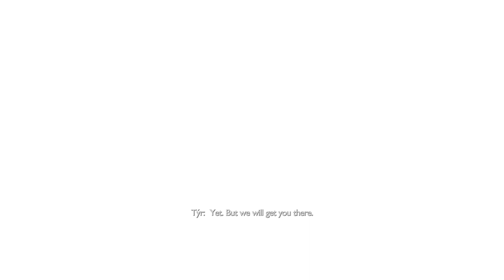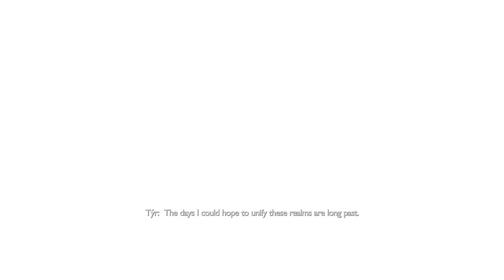God of War Ragnarök : Valhalla Oh I'm about to shed a Tyr